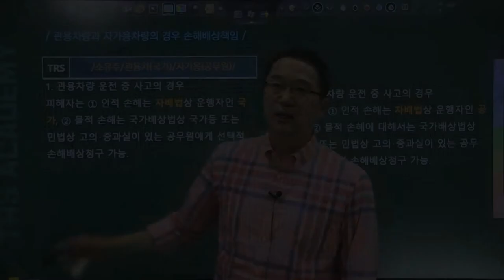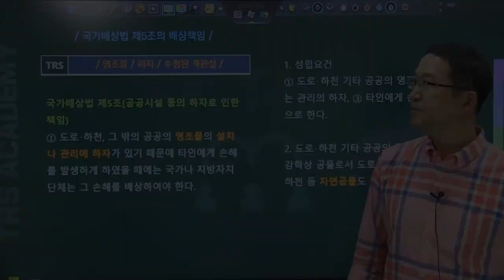#134 관용차량과 자가용차량의 경우 손해배상책임